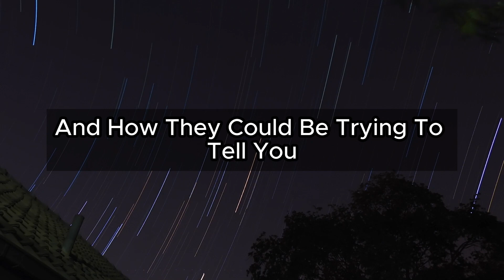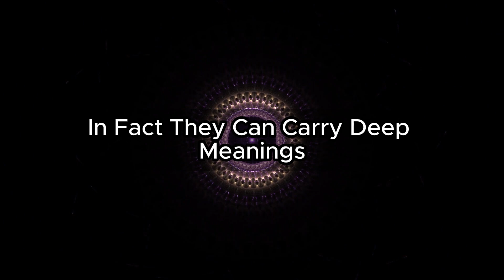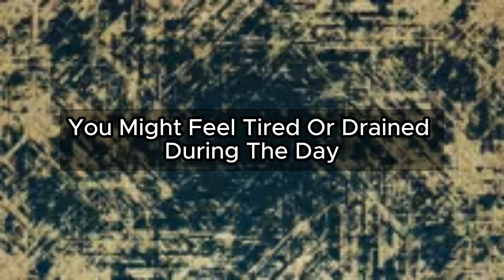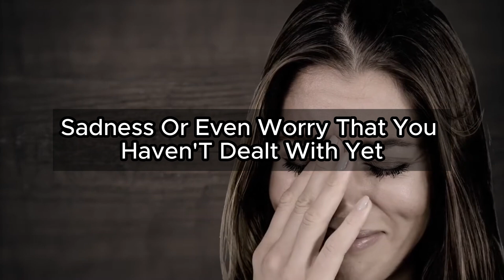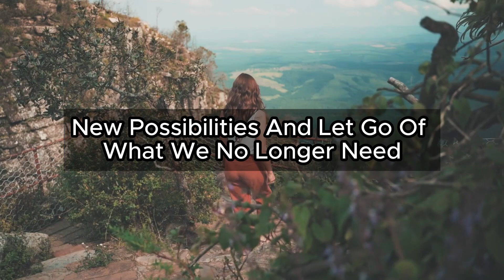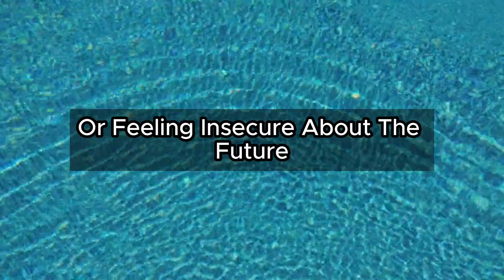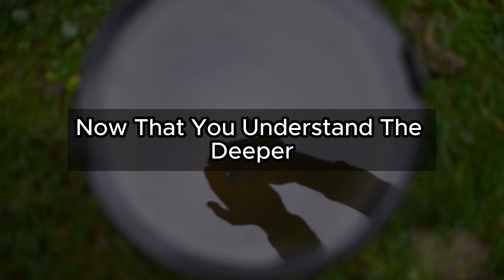WAKE UP 3AM AND 5AM! The Surprising Benefits of Rising Early